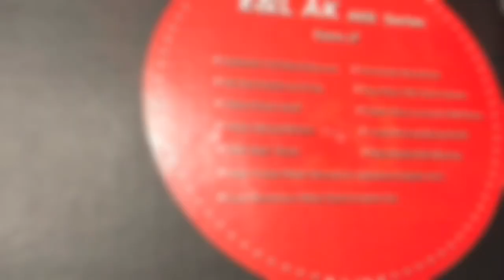E&L Airsoft AK12 Quick Presentation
Video made by Master Chief to go with his review of the  E&L Airsoft AK12 AEG.